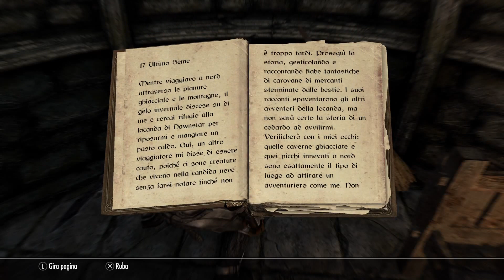Skyrim - Walking Around e missioni secondarie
Per supportare il mio canale, acquista su amazon da questo

Ecco come è composta la mia postazione:
Sedia da gaming

Durante le mie partite uso sempre un diffurosre di aromi ) insieme a degli oli profumati ) che vi cosniglio fortemente.